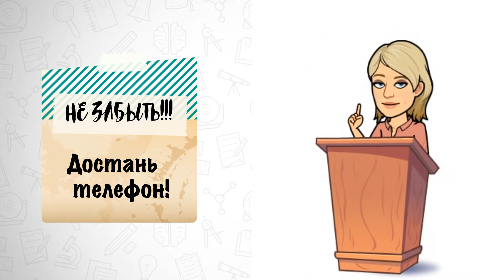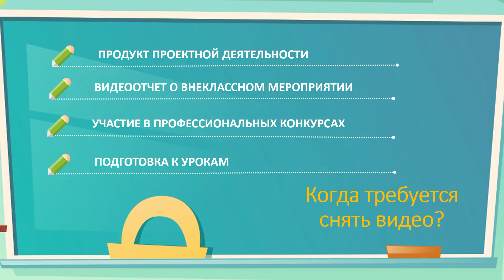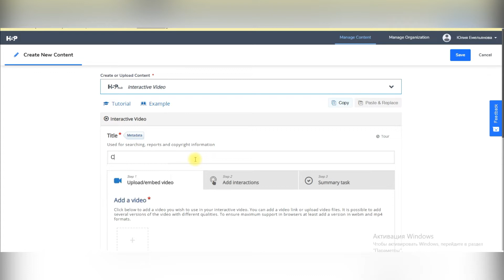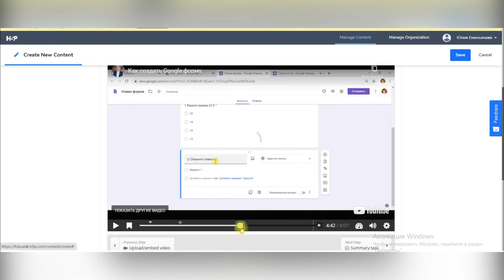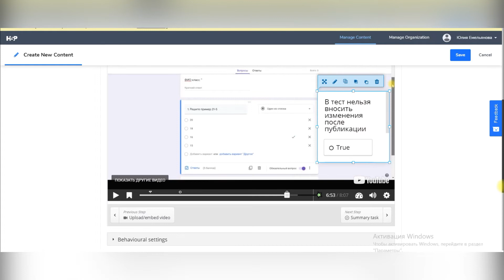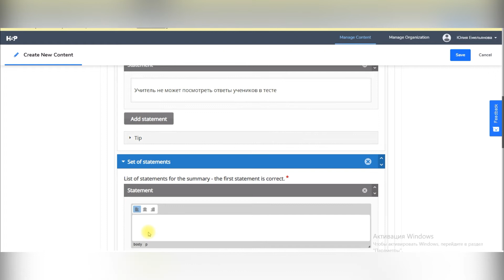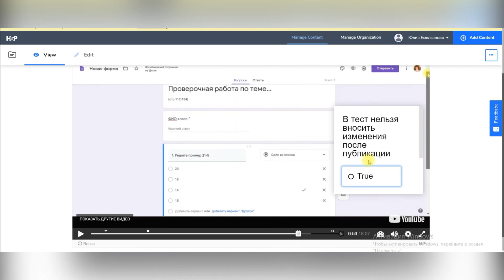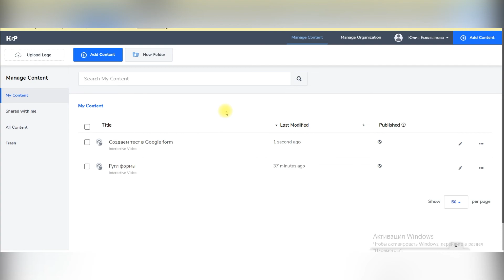Цифровые фишки 2020 Емельянова ЮО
Данное видео содержит подробную видеоинструкцию для создания интерактивного видео: как встроить активные для выполнения во время просмотра задания в уже готовый ролик, чем привлечь и вовлечь зрителей.